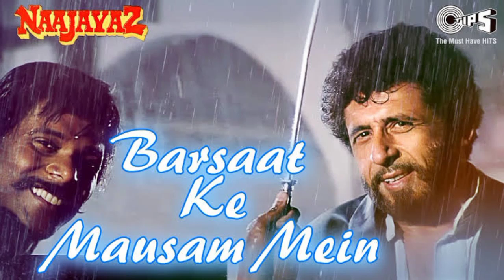Barsaat Ke Mausam Mein | Naajayaz | Naseeruddin Shah | Kumar Sanu | Roop Kumar Rathod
Song: Barsaat Ke Mausam Mein
Movie: Naajayaz
Singer(s): Kumar Sanu, Roop Kumar Rathod
Music Director: Anu Malik
Lyricist: Sudarshan Faakir

Movie Cast & Crew:
Producer: Mukesh Bhatt
Director: Mahesh Bhatt
Cast: Ajay Devgn, Juhi Chawla, Naseeruddin Shah

Song Lyrics:

Barsaat Ke Mausam Mein
Tanhaai Ke Aalam Main
Tanhai Ke Aalam Main
Main Ghar Se Nikal Aaya
Botal Bhi Utha Laaya
Abhi Zinda Hoon Toh Jee Lene Do
Jee Lene Do
Bhari Barsaat Mein Pee Lene Do
Jee Lene Do
Hmmm...
Hmmm...
Jee Lene Do
Jee Lene Do
Mujhe Tukado Mein Nahi Jeena Hai
Katra Katra Toh Nahi Peena Hai
Ho ...
Ho ...
Aaj Paimaaney Hata Do Yaaron
Saara Maikhana Peela Do Yaaro
Maikadon Main Toh Piya Karta Hoon
Maikadon Main To Piya Karta Hoon
Chalti Raahon Mein Bhi Pee Lene Do

Jee Lene Do
Mere Dushman Hai Zamaane Ke Gham
Baad Peene Ke Yeh Honge Kam
Ho...
Ho ...
Zulm Duniya Ke Na Sehe Paoonga
Bin Piye Aaj Na Rehe Paaonga
Mujhe Haalat Se Takraana Hai
Aise Haalat Mein Pee Lene Do
Jee Lene Do
Aaj Ki Shaam Badi Bojhal Hai
Aaj Ki Raat Badi Kaatil Hai
Ho...
Ho ...
Aaj Ki Shaam Dhalega Kaise
Aaj Ki Raat Kategi Kaise
Aag Se Aag Bujhegi Dil Ki
Mujhe Yeh Aag Bhi Pee Lene Do
Jee Lene Do
Bhari Barsaat Main Pee Lene Do
Hmmm...
Hmmm...
Hmmm...